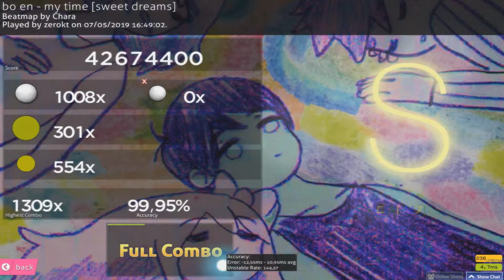bo en - my time [sweet dreams] FC 99.95 480pp